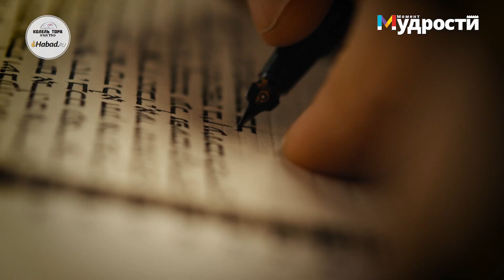Песнь моря – теория вокала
Тора в главе “Бешалах” рассказывает о чуде рассечения Красного моря. В знак благодарности за чудесное избавление еврейский народ заводит песнь Всевышнему, что логично и похвально. Однако почему именно песню они выбрали для выражения своих эмоций? – рассказывает раввин Эли Коган.